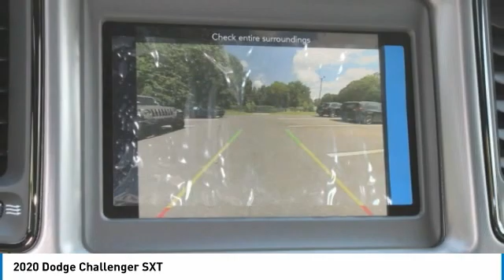2020 Dodge Challenger Charlotte NC D200048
2020 Dodge Challenger SXT